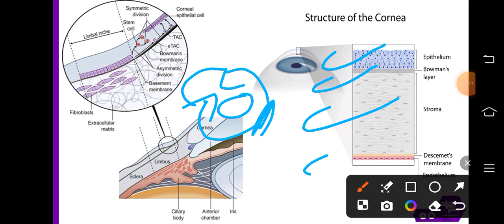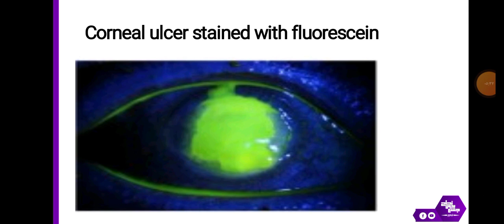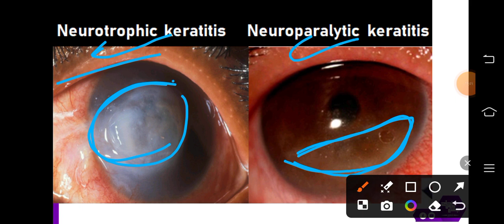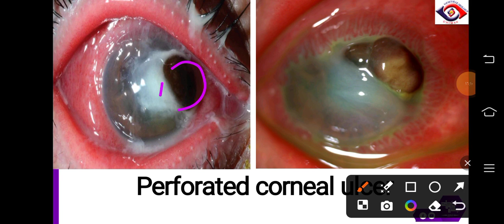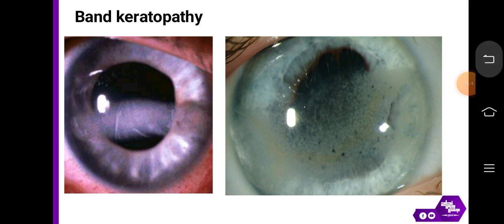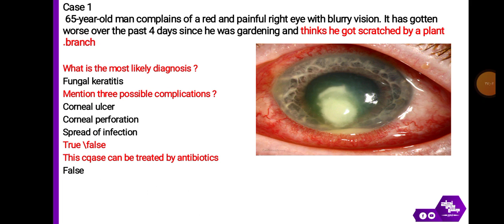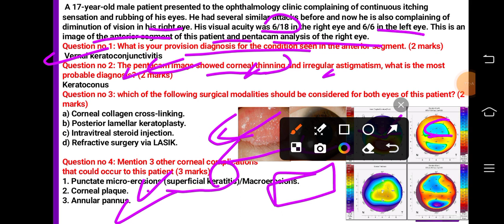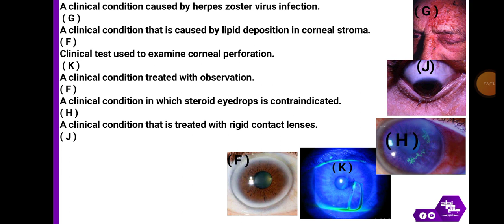Pract, Corneal disorders, Ophthalmology.